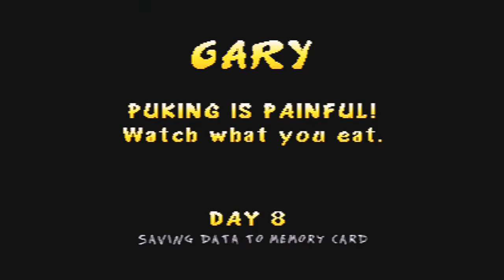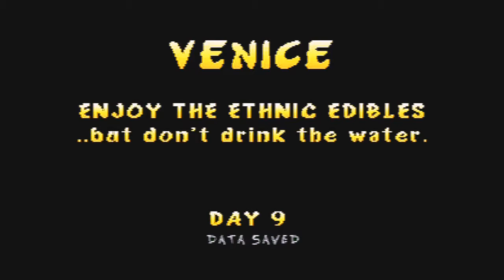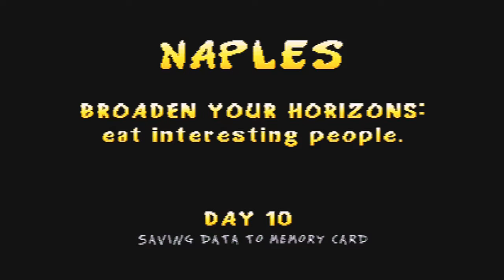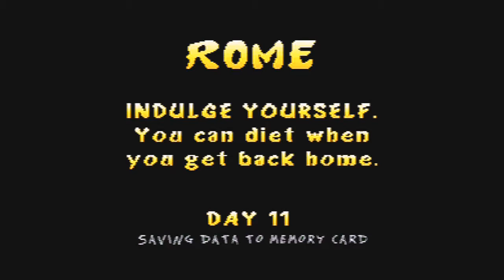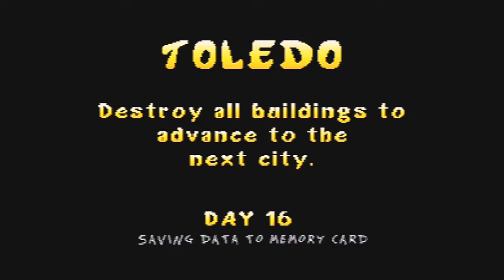let's drunkenly co-op Rampage World Tour part 2: Organic Food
Gonna sample all those flavors